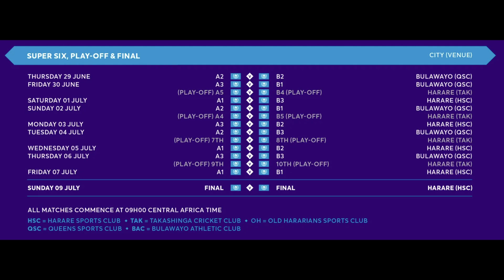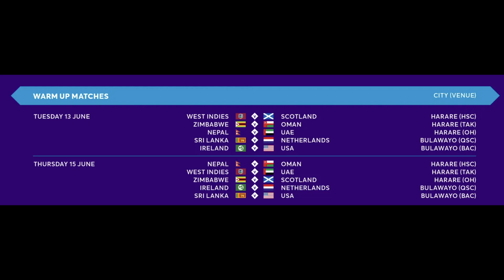ICC World Cup Qualifiers || Nepal placed in Group A along hosts and West Indies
Welcome to Cricket Analyst! , your one-stop destination for all the cricket news and live updates. we bring you the latest analysis and insights into the world of cricket.

We try to bring you the most comprehensive coverage of sports events from around the world, with a special focus on Nepali cricket.

Stay updated with the latest news, match highlights, interviews, analysis, and live scores from your favorite teams and players.